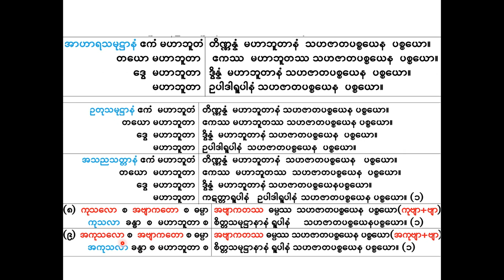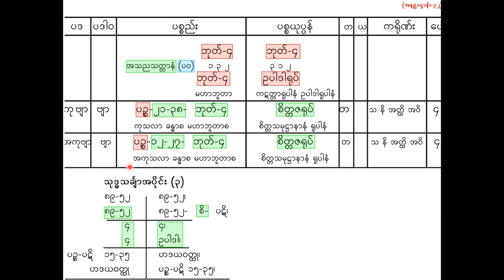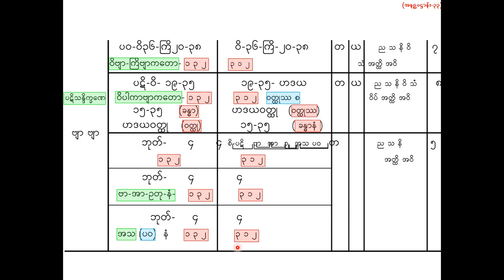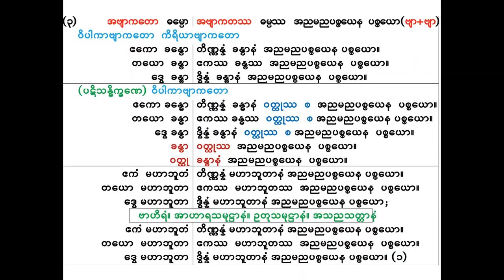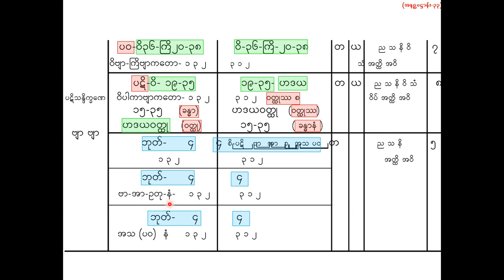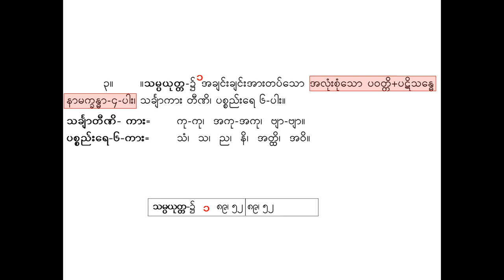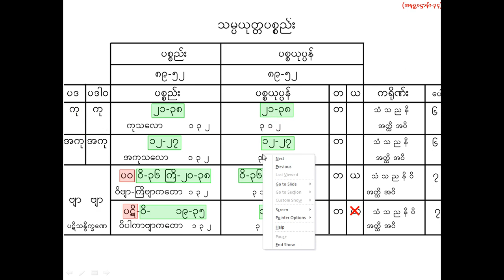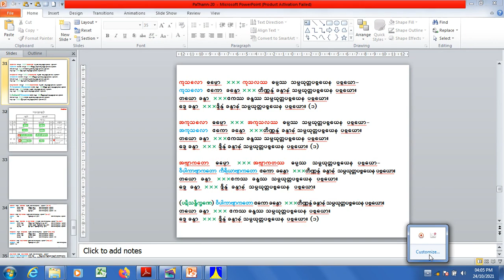PaThann 21 ပထမကြီးတန်း ပဋ္ဌာန်းပို့ချချက်-၂၁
(၂၁) ပဥှာဝါရ သဟဇာတပစ္စည်းပါဠိတော်နှင့် အရကောက်၊ ပဥှဝါရ-အညမည+သမ္ပယုတ္တပစ္စည်းပါဠိတော်နှင့် အရကောက်၊